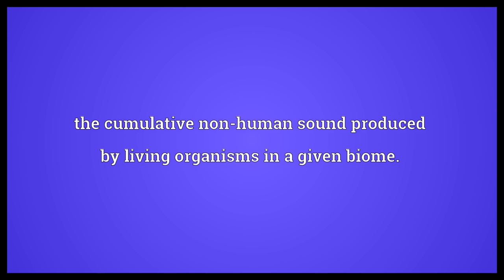Biophony Meaning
Video shows what biophony means. the cumulative non-human sound produced by living organisms in a given biome..  Biophony Meaning. How to pronounce, definition audio dictionary. How to say biophony. Powered by MaryTTS, Wiktionary